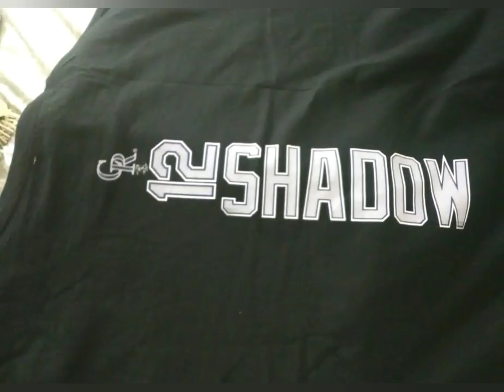April 3, 2020